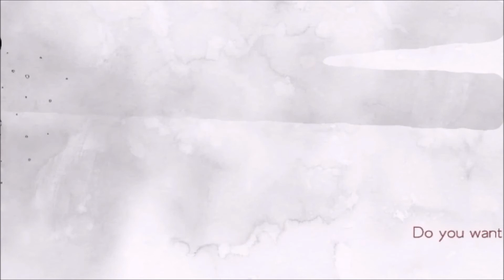Local Business Marketing Videos - HL Marketing- HainLeigh marketing - 0115 937 6977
These video marketing statistics show the importance of video marketing for your business, both now and in the future.

Video trends
Savvy marketers, take note: video is here to stay. Even Mark Zuckerberg believes video is a critical part of our future. The sheer volume of video content online is growing exponentially, as these stats demonstrate.

81% of businesses use video as a marketing tool — up from 63% over the last year. (Hubspot)

6 out of 10 people would rather watch online videos than television. (Google)

Mobile video consumption rises by 100% every year. (Insivia)

By 2022, online videos will make up more than 82% of all consumer internet traffic — 15 times higher than it was in 2017. (Cisco)

A Facebook executive predicted that their platform will be all video and no text by 2021. (Quartz)

YouTube is the second most popular website after Google. (Alexa)

Users view more than 1 billion hours of video each day on YouTube. (YouTube)